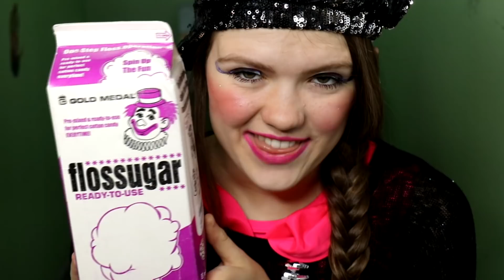GERTIE AND THERMA: WHAT'S IN THE BOX CHALLENGE! / AllAroundAudrey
What's up glittertastic babes! In today's video Gertie and Therma will be playing what's in the box challenge where they have to guess what items are in the box by feeling them.

AllAroundAudrey
Musical.ly- AllAroundAudrey
YouNow: AllAroundAudrey

XOXO,
Audrey